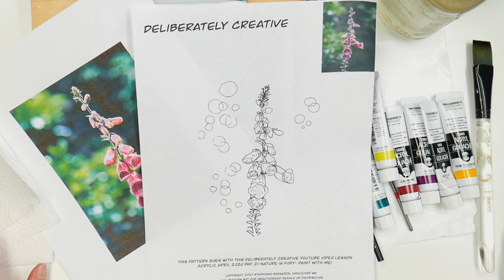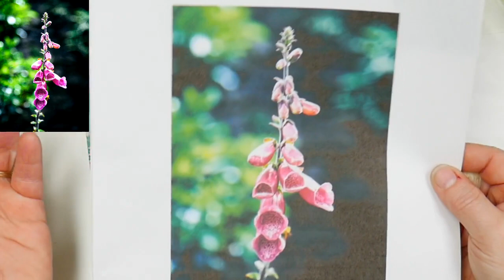How to Paint Easy Step by Step Wildflower for Beginners with Acrylics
to Paint Easy Step by Step Wildflowers for Beginners,  Live Acrylic April 21. Learn how to paint Purple Wildflower Foxgloves.  This paint with me lesson is perfect for beginners who want to learn how to paint a simple portrait of wildflowers. Paint with me live for Day 21 of Acrylic April to spark your imagination!

I'll be doing live videos Mondays 9:15AM PDT and Tuesdays through Fridays 12:15PM PDT for the month of April to celebrate the Acrylic April Challenge started by Cinnamon Cooney - The Art Sherpa. I'm following the prompt list that is available Take time to Relax & Paint With Me. I hope to create a calm & satisfying time in the studio. You can start this video and let it play as I keep you company where ever you are!

For this Challenge: Paint every day- using acrylic paint, acrylic ink, etc. Use ANY SURFACE that you want, just keep it small - Under 12x12" - Share your Daily Art on Social Media with the acrylicapril, acrylicapril2020 if you do my designs I'd love for you to tag me too @deliberatelycreative and the Art Sherpa @theartsherpa

This lesson can be done with Heavy Body Acrylic, Soft Body Acrylic, Acrylic Gouache or even craft Acrylic paint if that is what you have on hand! Try out your paints and see how fun it is to do something creative!

 YOU CAN DO THIS! The biggest trick is to NOT get too tied to a specific outcome. We will be experimenting and going with the flow.

This video tutorial is for Adult Beginners working on building their personal creativity!  I do take my time and explain things for folks who have never done this kind of art before.

Mimik Synthetic Squirrel 8 piece Watercolor Brush set
Mimik Synthetic Squirrel 5 piece Watercolor Brush set
Glass Cuttingboard I'm using as a Palette
Washi Tape: 27 rolls
Art Sherpa Brushes by Silver Brush Ltd: Explorer set
Saral Transfer Paper

😍If you are interested in the Arteza Materials I used in this video here are my Affiliate LInks for both the USA and Europe! (I do a small commission if you purchase through my links!) Thank you for your support!

Turner Acryl Gouache kit
Liquitex Acrylic Matte Medium

👕Shop my TeeSpring Shop for Deliberately Creative Designed Tee-Shirts, Mugs, Pillows and More!

😍You can Buy my Digital Downloads of coloring books and Art Packs on my

2 MONTHS FREE PREMIUM ACCESS!
I have 3 classes available - Just search for Deliberately Creative